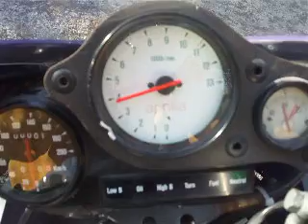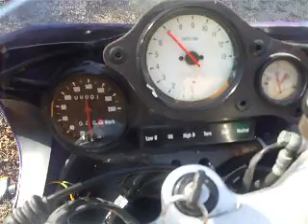rs 125 aprilia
ancienne rs 125 version promo